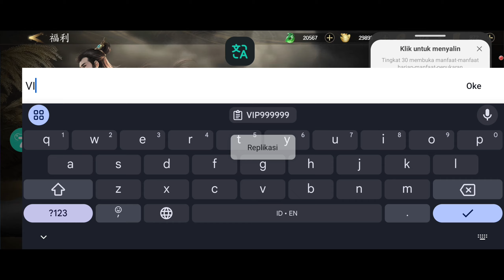Divine Demon MMO RPG - Free VIP 20 + 648¥ + Daily Voucher + Skin + Wing + All Discount 99%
🔍 Search In X7 game app 👇
✍️Chinese name：仙魔战场
✍️English name: Divine Demon Battlefield

Full: 2,5GB
Language : CN

Voucher: 03:14
Daily Voucher: 03:26
Gift code: 04:09
VIP 20: 04:46

💸Reward Detail : Free VIP 20 + 648¥ Cuppon + Daily Voucher 648¥ + Skin + Wing + All Recharge & Shop Discount 99%

🎁Gift Code:
VIP777777
VIP888888
VIP999999
FLLB66666

GM tools
game lậu tools
game lậu